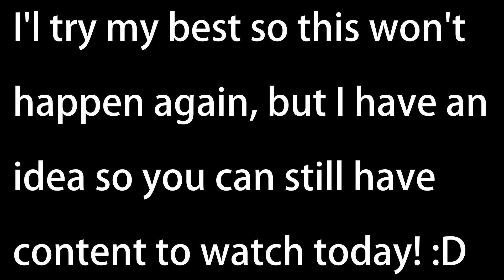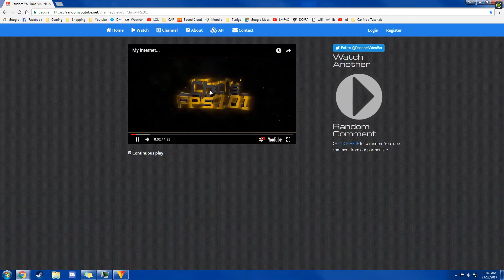Sorry (With A Cherry On Top)